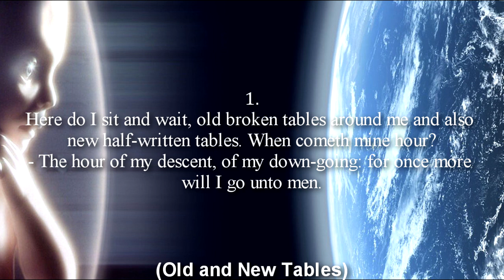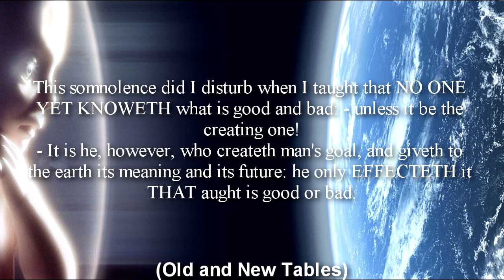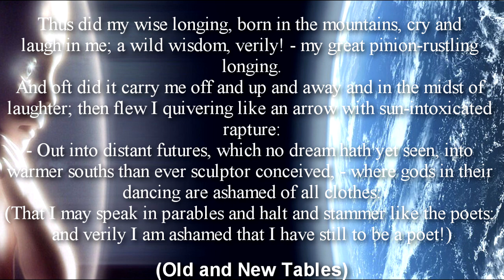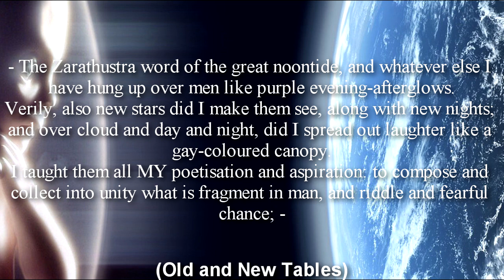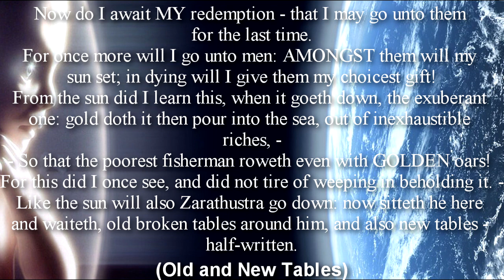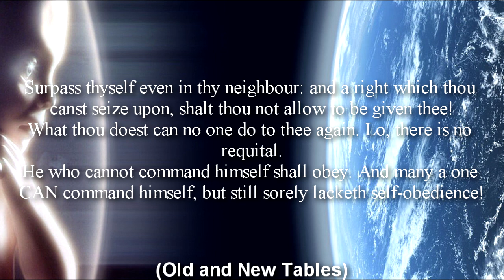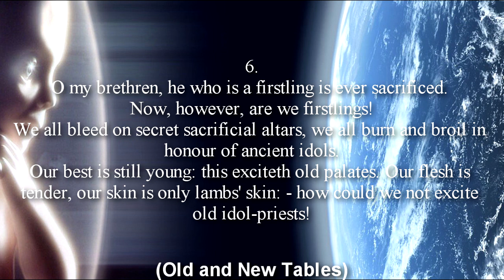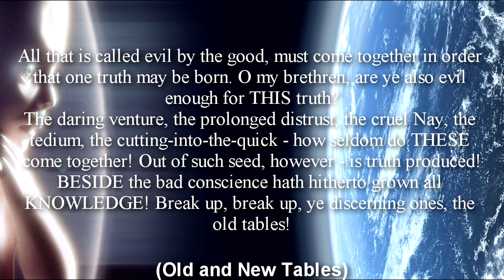Analyzing Nietzsche: Old and New Tables (1-7)